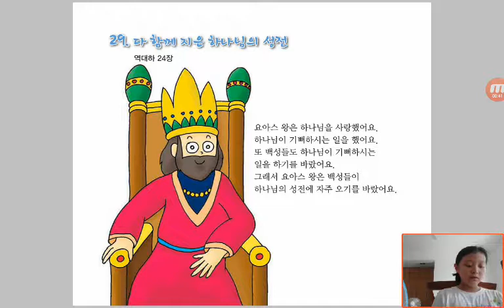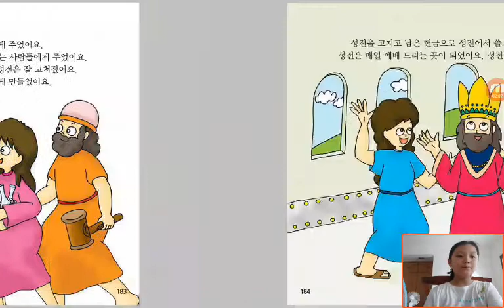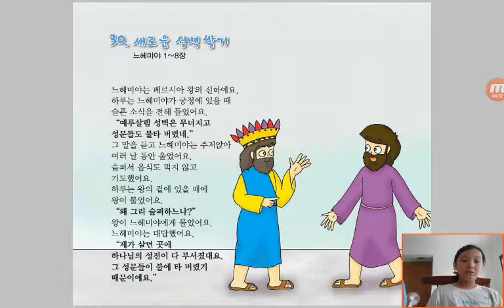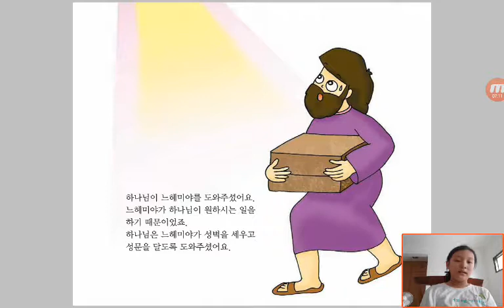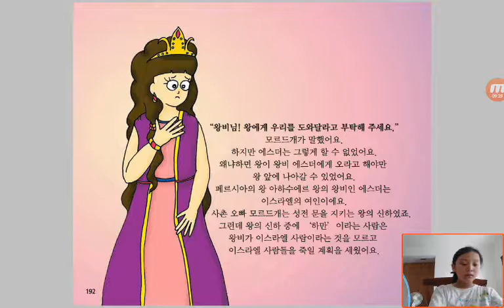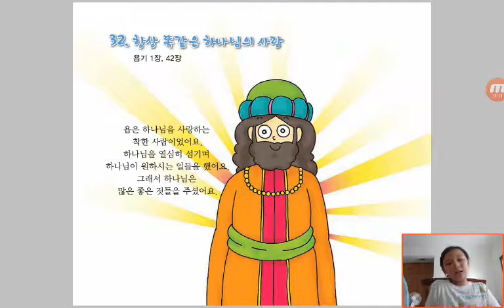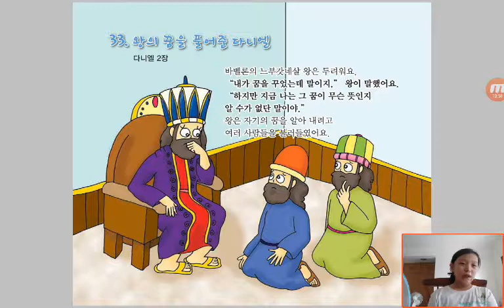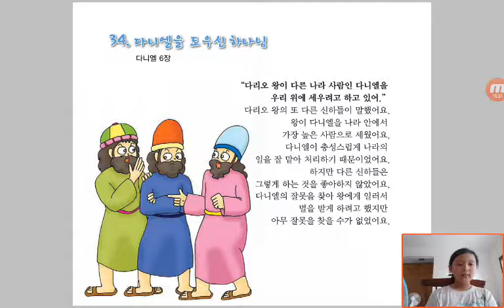‹Kids›Grace：Wonderful Bible Story‹성경이야기›– 29 다 함께지은 하나님의 성전 about 역대하